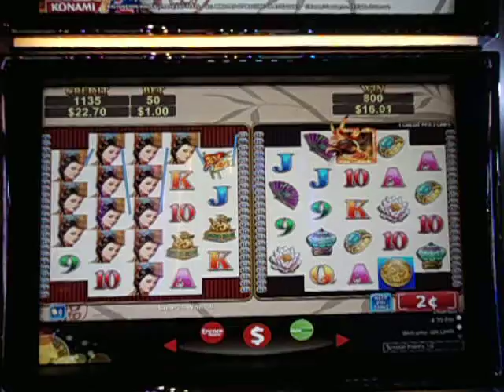Phoenix Empress 2c slot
Went to check on the progress of this GCC changeover to become Elements Casino. Not too many slots available yet so can wait for the grand opening in Dec. to come back